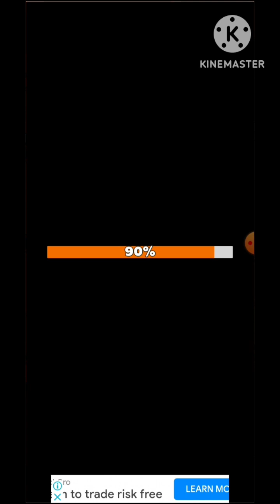One bullet game | nice game | android games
I like plying android games.